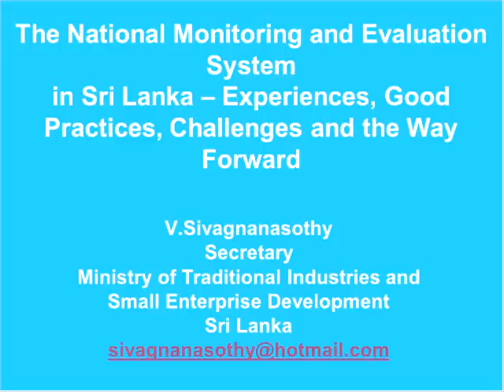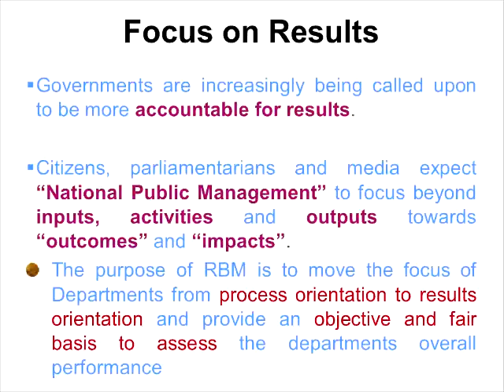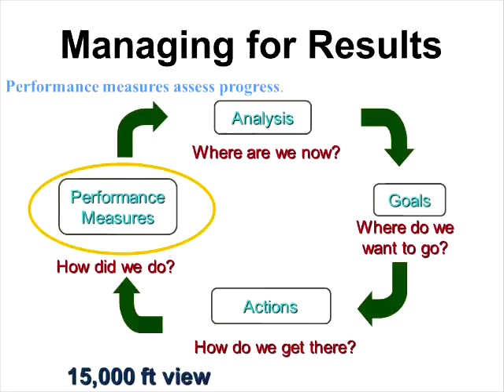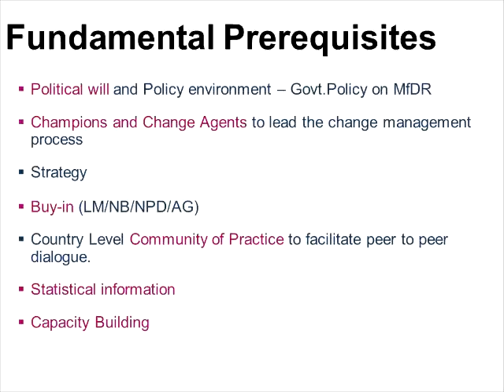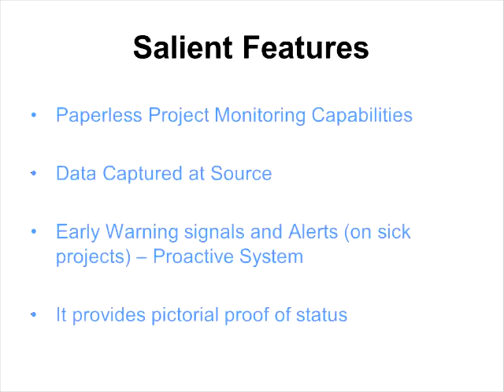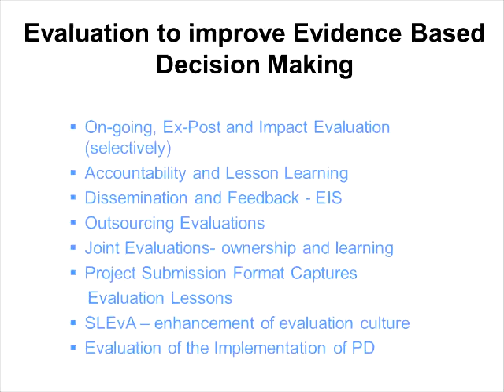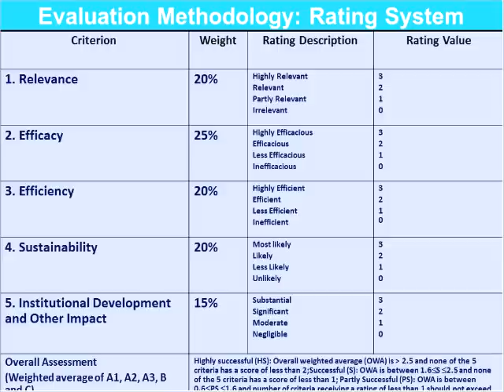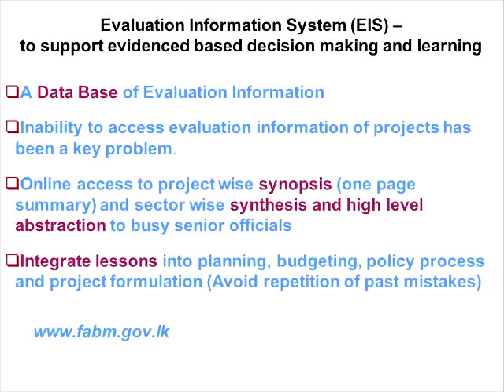National Monitoring and Evaluation System in Sri Lanka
Welcome to the My M&E e-learning videos on National Evaluation Capacity Development for Country-led Monitoring and Evaluation Systems. This unit is entitled National Monitoring and Evaluation System in Sri Lanka: Experiences, Good Practices, Challenges and the Way Forward. This unit is taught by Velayuthan Sivagnanasothy.